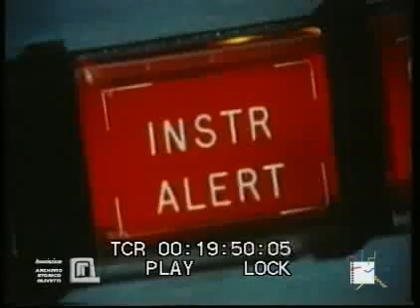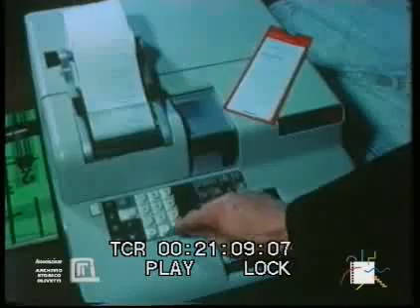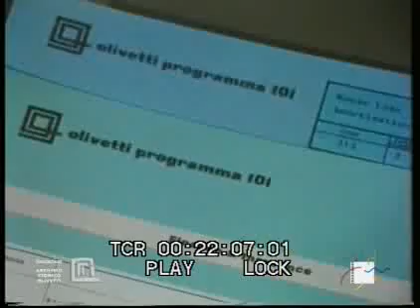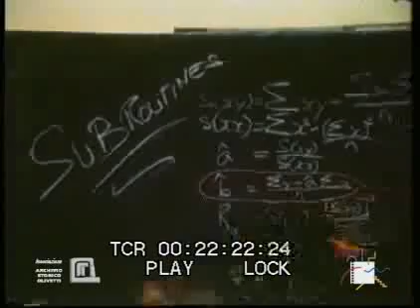Spot - Olivetti - calcolatore - Programma 101 (1966-1967)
Archivio Nazionale del Cinema d'Impresa
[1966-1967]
Il filmato pubblicitario, realizzato dalla Olivetti per il lancio della Programma 101 negli Stati Uniti, presenta le caratteristiche e le peculiarità del nuovo calcolatore nei diversi settori di applicazione.